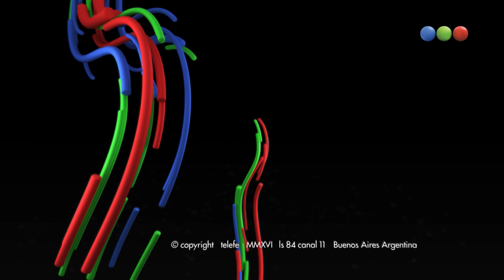Programa 01 - Temporada 01 - NotiCampi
“NotiCampi” es un resumen diario de noticias con el inigualable humor de Martín “Campi” Campilongo e innumerables personajes: Antonio, Julio Barba, Jorge Achis, Axel Kukurucho, Margarita Stublazer, Francisco, José Ottavix, Miguel Rumano, Horacio Paganini, Roberto Pizza y muchos más.
Un programa donde pasa de todo mientras pasan todos, con móviles en vivo, invitados y toda la actualidad vista con una mirada ingeniosa y divertida.